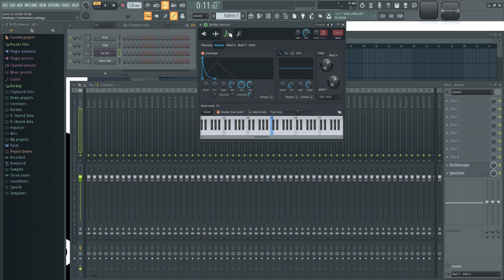🍑 FL Studio 20 - #32: Instrument Settings [CURSO COMPLETO] - Tutorial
Aqui muestro como modificar los instrument settings del sampler con envelopes y LFO's.